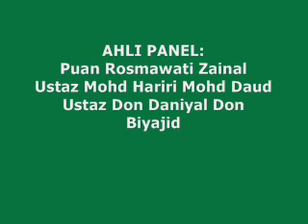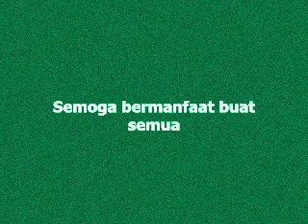Forum Perdana Ehwal Islam - Cinta Best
Forum Perdana Ehwal Islam bertajuk "Cinta Best" di Laman 1 Malaysia, Putrajaya